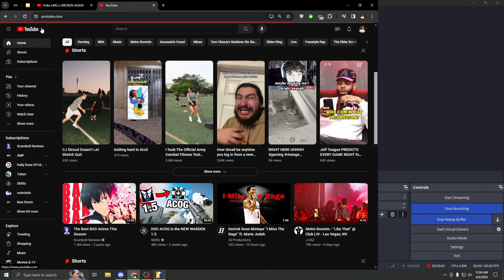humor isn't subjective you're just sensitive